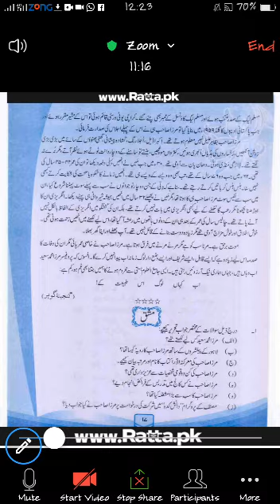10TH URDU | UNIT#3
10TH URDU PCTB | TEACHER NOUMAN AZIZ HASHMI